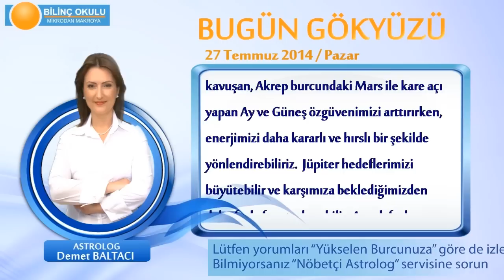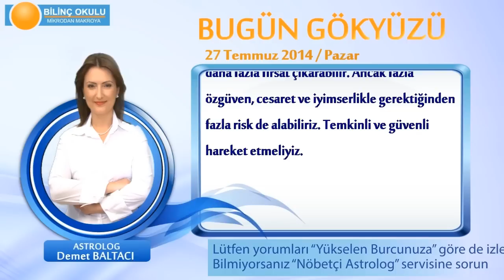BALIK Burcu, GÜNLÜK Astroloji Yorumu,27 TEMMUZ 2014, Astrolog DEMET BALTACI Bilinç Okulu